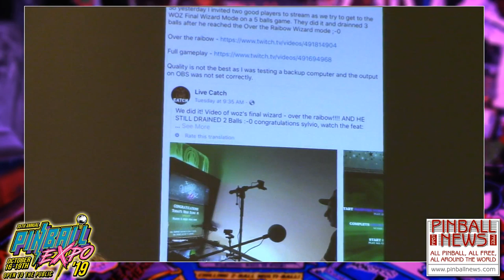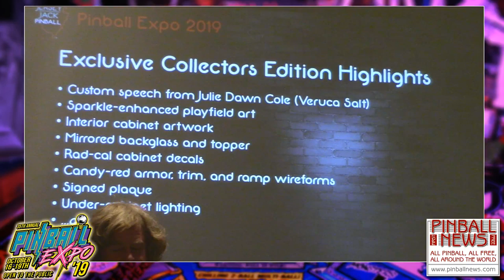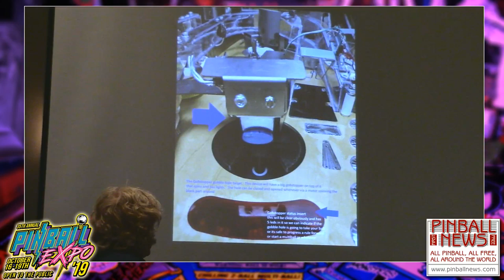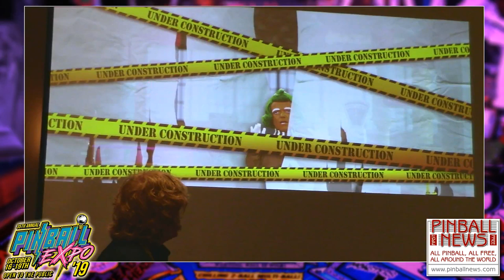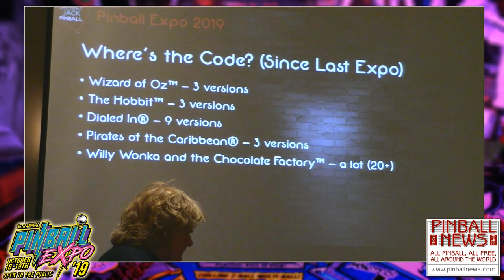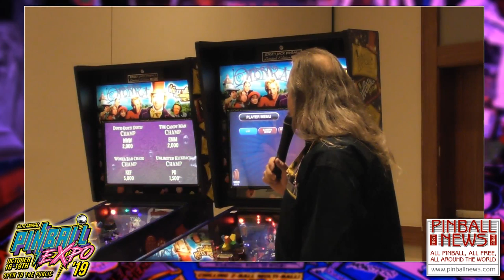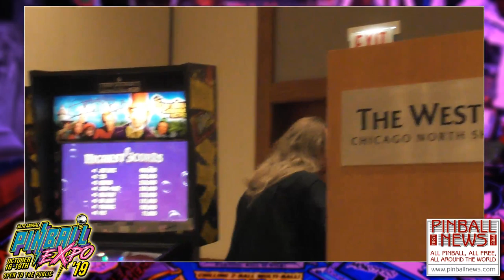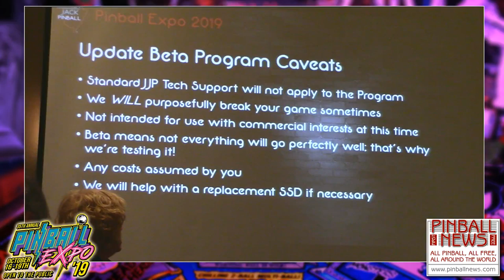Pinball News - Pinball Expo 2019 - Jersey Jack Pinball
Join Jack Guarnieri and the team from Jersey Jack Pinball as they talk about their latest game, Willy Wonka & The Chocolate Factory as well as announce some innovative new features they are adding to the machines.